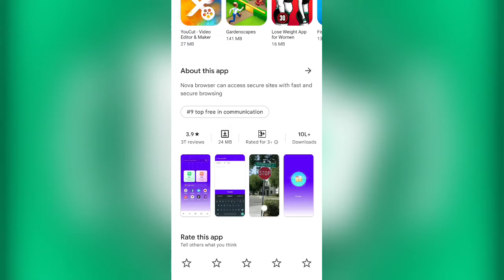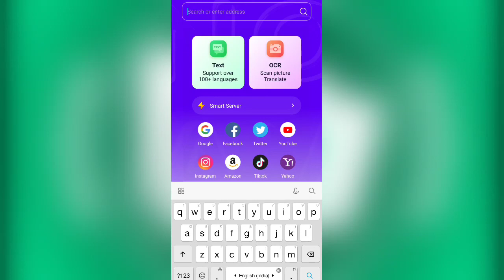Nova Browser Safe Browsing || How To Use Nova Browser App || Nova Browser App Kaise Use Kare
Nova Browser App Kaise chalaye
Nova Browser App kya hai
Nova Browser vpn
Nova Browser fast secure web browser
Nova Browser kaise use karein
Nova Browser
Nova Translator App
How to use Nova Translator App
Nova Translator browser
Nova Translator App Kaise Use Kare
Nova Translator
Nova Browser safe browser